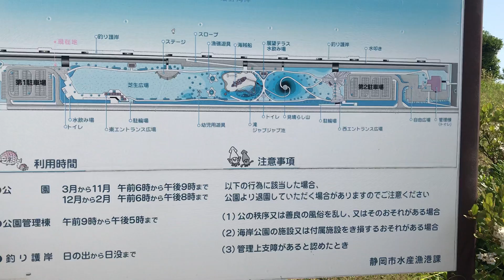Parque, Shizuoka-ken, Hirono Kaigandori park(endereço:Hirono Kaigandori suruga-kuShizuoka-shi4220000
Hironokaigan Park
〒422-0000 ShizuokaSuruga Ward, Hironokaigandori, 1